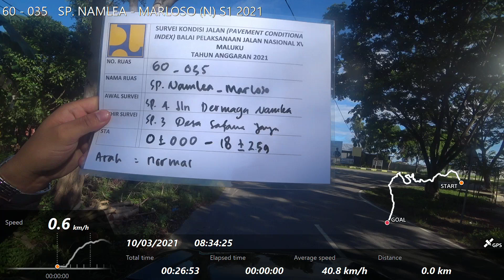60 - 035 SP. NAMLEA - MARLOSO (N) S1 2021